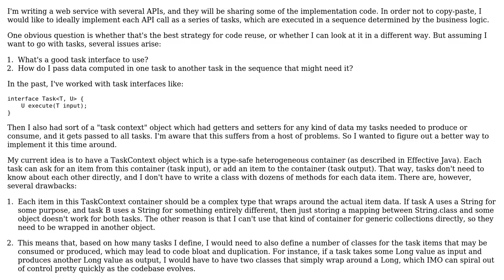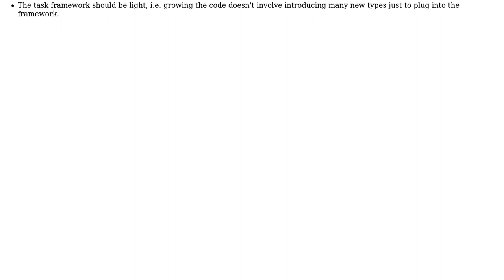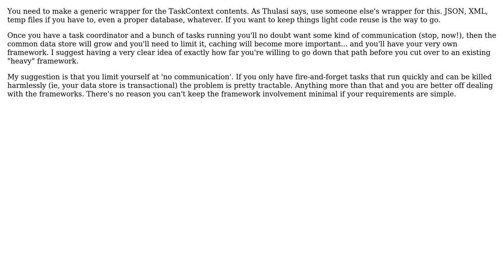Software Engineering: Simple task framework - building software from reusable pieces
With thanks & praise to God, and with thanks to the many people who have made this project possible! | Content (except music & images) licensed under CC BY-SA | Music | Images & others | With thanks to user RuslanD user Chris Digi and the Stack Exchange Network Trademarks are property of their respective owners. You are responsible for your own actions.